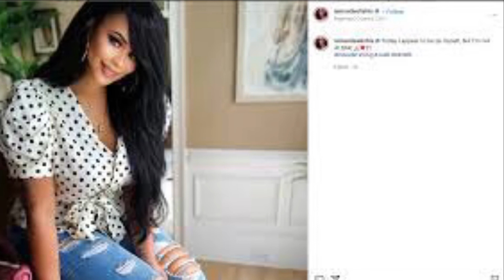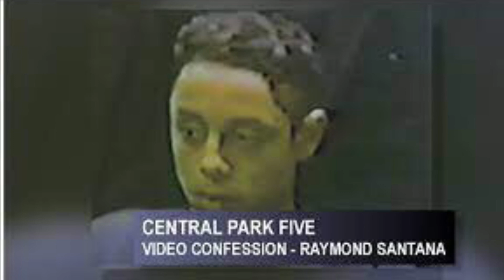WHY DID RAY RAY SANTANA & DELICIOUS REALLY BREAK UP ⁉️ IN MY OPINION ( which is spot on Dummies 😡)